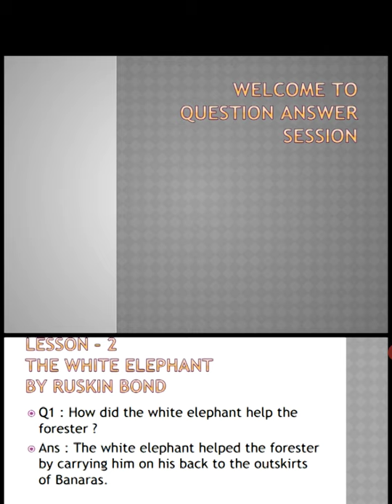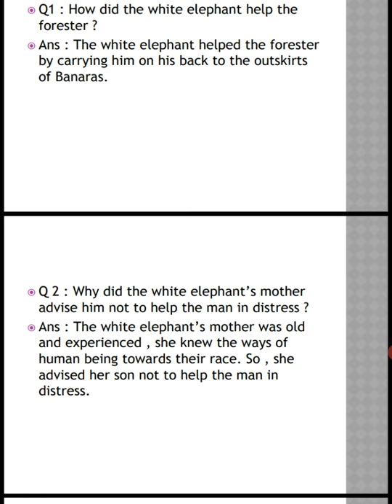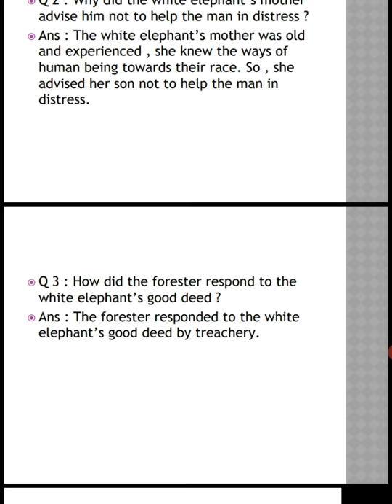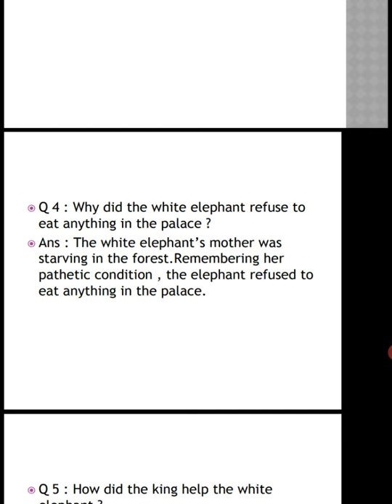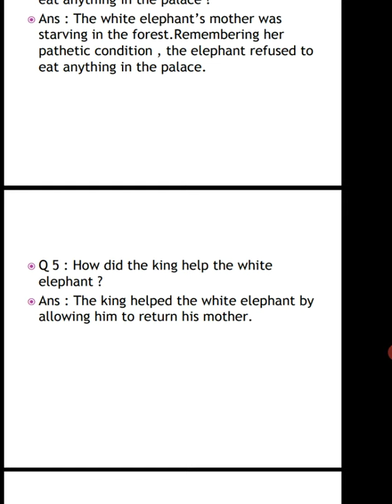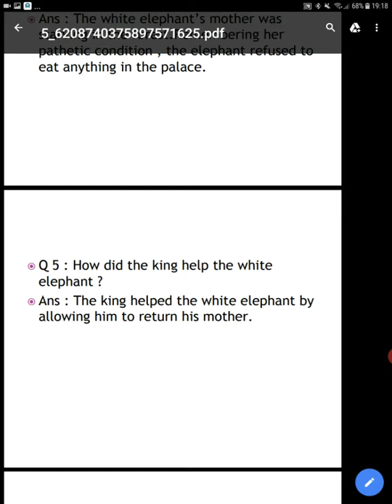Class- 6th Subject- English Topic- L-2 Q/A (Part- 3) page 11-12